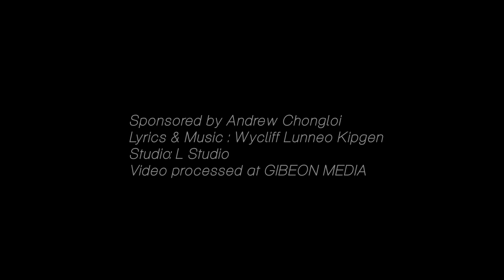LILY NEIKHOLAM HAOKIP || KANAM CHON LE KHAN || Video processed at GIBEON MEDIA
KANAM CHON LE KHAN
Lily Neikholam Haokip

Lyrics & Music : Wycliff Lunneo Kipgen
Studio: L Studio

Kanam chon le khan kadei'e
kanam silpon ponve kadei'e
kanam chonni han ni nom kasai
kanam nei le gou thing lhang kangai sang.

Amin angeiyin kadei e
kithang at piu te inam piu
soh le sol din phal poute
chu hite igam ngailun inam piu.

Kanam jalen na kanung ngei
pisa pusa bolna thuneina
kanam lompi lomcha lha ngai in
aphung le achang khen na umlou na.

Kilung tona kolni soh o
kija tona huilhi nung'o
kidop them na khankho hung ngo
Pakai vaihom na taikho hung vah o.